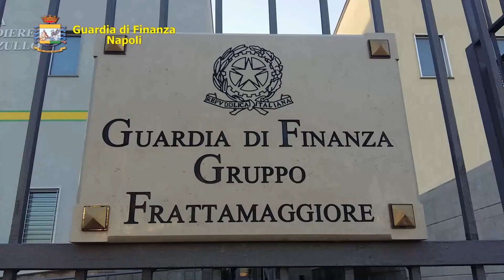Coronavirus, Afragola: barbiere abusivo continuava a esercitare a serrande chiuse